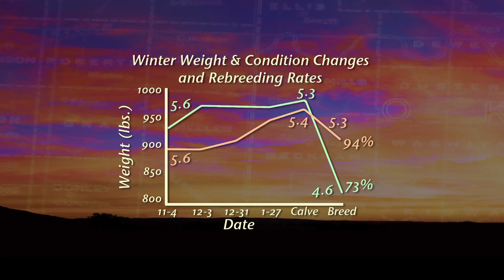Cow-Calf Corner: Beef Production Tips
Cow-Calf Corner is a collection of timely management tips of interest to cow-calf producers in Oklahoma.